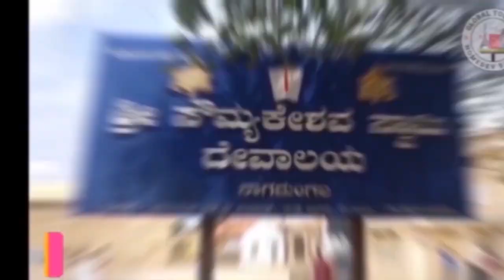18/5 star mandya tv ಮಳವಳ್ಳಿ ಕುಡಿದ ಹಮಲಿನಲ್ಲಿ ಪಾಳು ಬಿದ್ದ ಬಾವಿಗೆ ಬಿದ್ದ ವ್ಯಕ್ತಿ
18/5 star mandya tv ಮಳವಳ್ಳಿ ಕುಡಿದ ಹಮಲಿನಲ್ಲಿ ಪಾಳು ಬಿದ್ದ ಬಾವಿಗೆ ಬಿದ್ದ ವ್ಯಕ್ತಿ